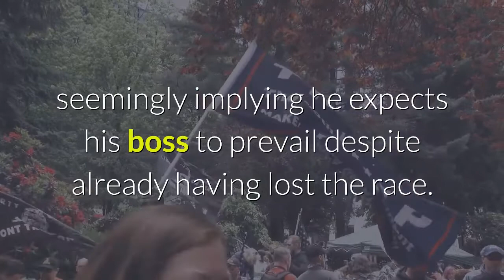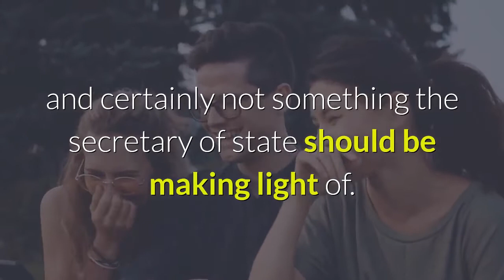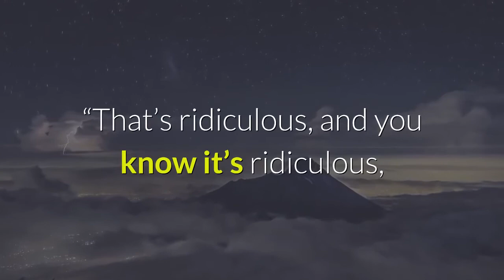Mike Pompeo undermined America’s democracy in one press conference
It took only two answers for Secretary of State Mike Pompeo to undermine America’s democratic example during a Tuesday press conference. The nation’s top diplomat briefed reporters on some of his agency’s new initiatives. But he had to know he’d get questions on President Donald Trump’s refusal to concede the 2020 election and his administration’s refusal to initiate the transition process to hand over power to President-elect Joe Biden. Sure enough, a journalist asked whether a delay in the State Department’s transition efforts would harm national security. Instead of answering the question, Pompeo used the opportunity to undermine the election results.“There will be a smooth transition to a second Trump administration,” he said, seemingly implying he expects his boss to prevail despite already having lost the race. He then chuckled, suggesting perhaps he was joking. (I contacted the State Department for clarification but didn’t immediately hear back.)But joke or no, the president of the United States and his allies actively undermining the peaceful, democratic transfer of power is no laughing matter, and certainly not something the secretary of state should be making light of. Biden has won the race, and by a significant margin. Trump’s legal play to dismiss “illegal” votes isn’t working — in fact, judges are throwing out cases across the country — and they likely aren’t robust enough to change anything, anyway. Furthermore, global leaders, like Canada’s Justin Trudeau and Germany’s Angela Merkel, have already called Biden to congratulate him on his victory. Suggesting otherwise, even jokingly, is extremely inappropriate for the secretary of state, whose job involves standing up for and promoting democracy worldwide. Pompeo’s follow-up comments were a bit more measured. “The world is watching what’s taking place here. We’re gonna count all the votes. When the process is complete, there will be electors selected. There’s a process; the Constitution lays it out pretty clearly,” Pompeo said. “The world should have every confidence that the transition necessary to make sure that the State Department is functional today, successful today, and successful with a president who’s in office on January 20, a minute after noon, will also be successful.”But when another reporter asked if Trump’s refusal to concede was hurting the State Department’s messaging to other nations that elections should be conducted and finalized freely, fairly, and democratically, Pompeo erupted.“That’s ridiculous, and you know it’s ridiculous, and you asked it because it’s ridiculous,” he asserted. “You asked a question that is ridiculous.”“The department cares deeply to make sure that elections around the world are safe and secure, and free and fair, and my officers risk their lives that that happens,” he continued. Except the question wasn’t ridiculous.